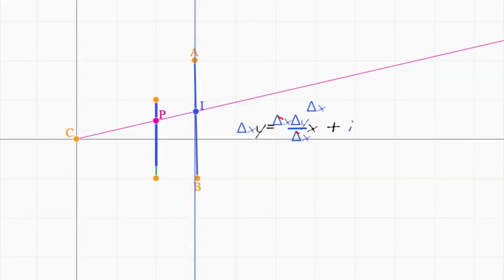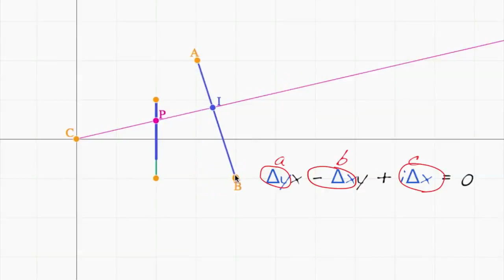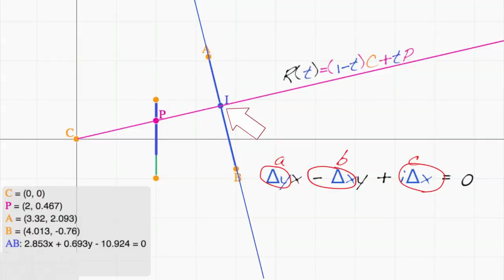Pixar w pudełku - renderowanie - matematyka renderowania - 4. Wykorzystanie równania prostej